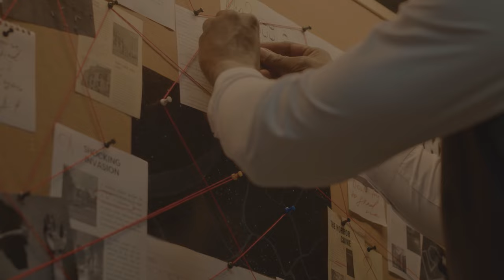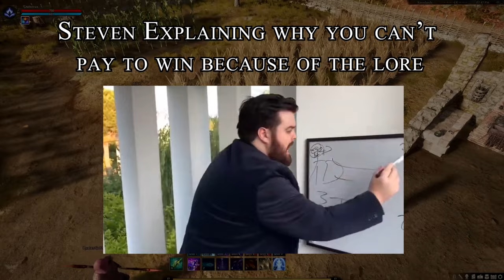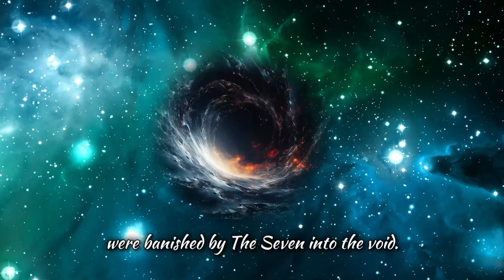Ashes Of Creation | How Important Is MMO Lore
How important is MMO lore and how important will it be to Ashes of Creation. In today's video we set to answer this and determine if Intrepid Studios needs to show us more lore before Ashes Of Creation's Alpha 2.
Ashes Of Creation channel with 4k gameplay: @AshesofCreation

Discord Username: NYCE Gaming# 6055 ( no space after # )

Coedited with @VerraNewsNetwork

Relevant Keywords: Ashes Of Creation lore mmo mmorpg loreforged gaming